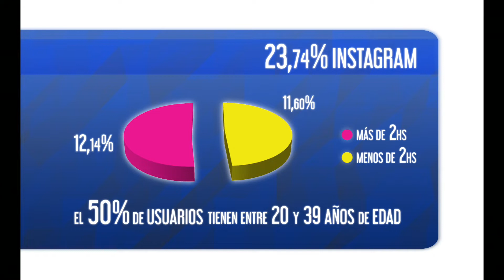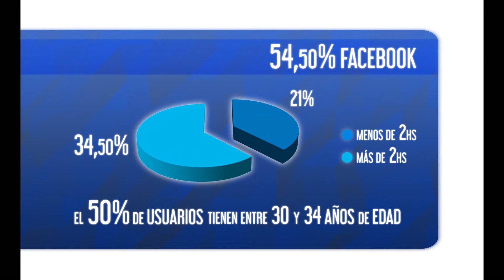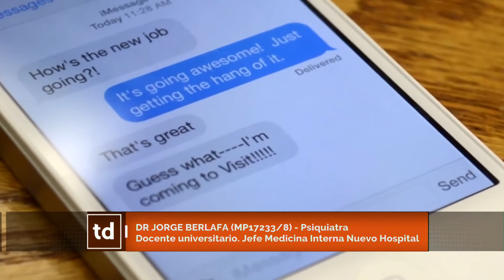Jorge Berlafa - Psiquiatra, Jefe de Medicina Interna del Nuevo Hospital